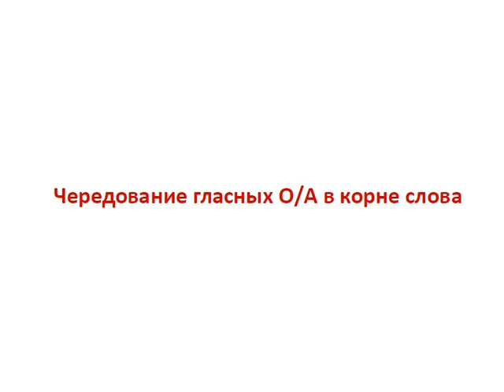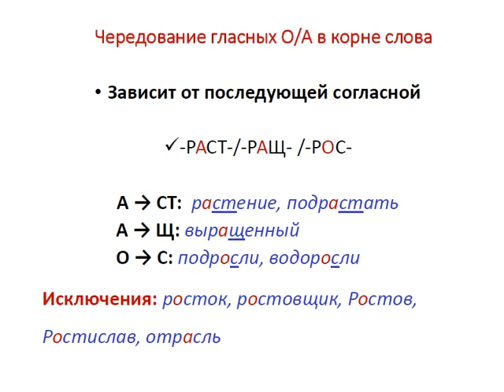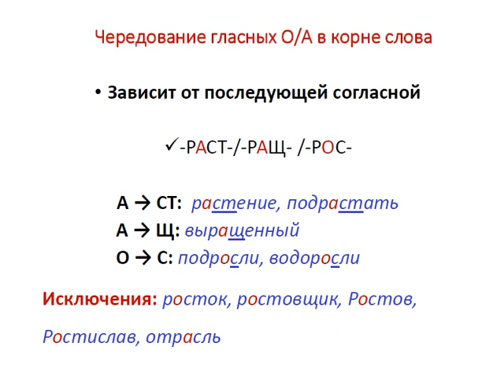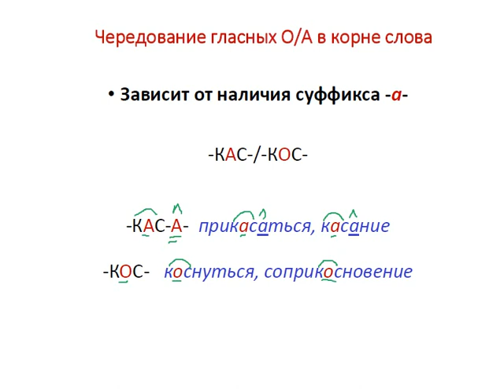Меташкола. Русский язык 5 класс 33 серия. Чередование гласных О/А в корне слова.